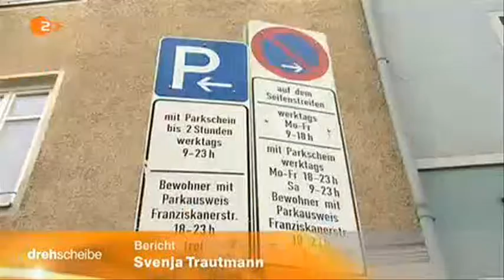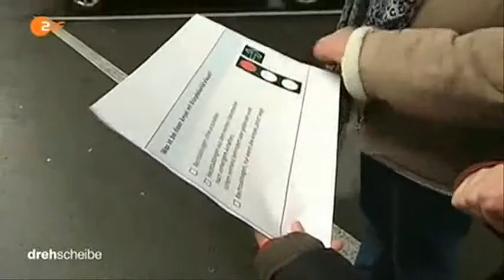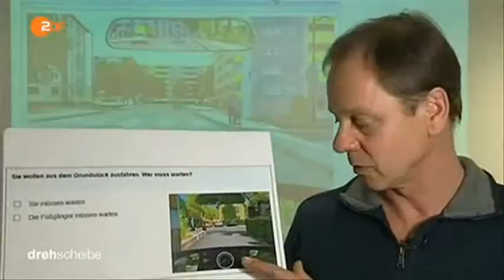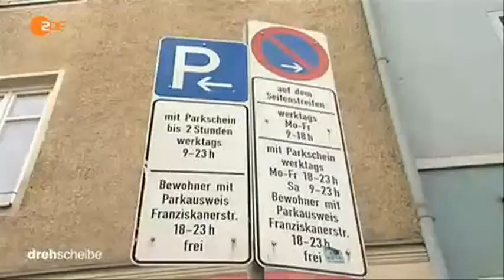8616 Bibliothek Auto ZDF 150105 dde 436k p5v11 13 50